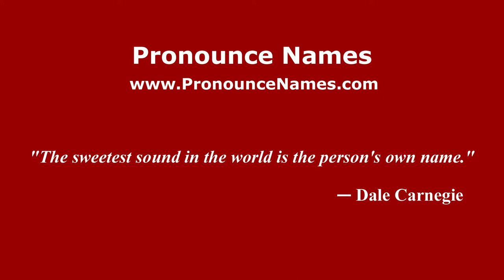How to pronounce Luca Dallavalle (Italian/Italy) - PronounceNames.com